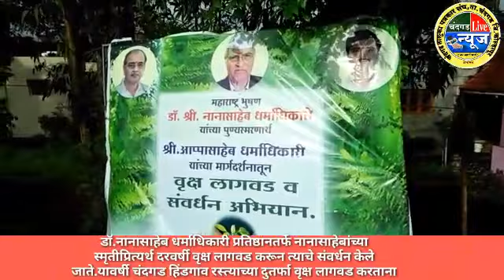C L News नानासाहेब धर्माधिकारी प्रतिष्ठानच्या वतीने चंदगड-हिंडगाव रस्त्याच्या दुतर्फा वृक्षलागवड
डॉ. नानासाहेब धर्माधिकारी प्रतिष्ठान रेवदंडा (रायगड) यांच्यावतीने व श्री समर्थ बैठक चंदगड मधील श्री दास यांनी चंदगड-हिंडगाव रस्त्याच्या दुतर्फा वृक्षारोपण केले. प्रतिष्ठान मार्फत वृक्षारोपण, वृक्षसंवर्धन, समाज प्रबोधन, अंधश्रद्धा निर्मूलन, प्रौढ साक्षरता, आरोग्य शिबिर, व्यसनमुक्ती निर्मूलन, स्वच्छता अभियान, रक्तदान शिबिर, विहीर स्वच्छता, जलपुनर्भरण असे विविध उपक्रम राबवण्यात येतात. या वृक्षरोपण कार्यक्रमासाठी सामाजिक वनीकरण चंदगडचे अधिकारी, कर्मचारी आणि प्रतिष्ठान मार्फत चालविल्या जाणाऱ्या बैठकीतील श्री दास मोठ्या संख्येने श्री सेवेसाठी उपस्थित होते. आज १५० झाडांचे वृक्षारोपण करण्यात आले आहे.

व्हीडीओ स्वरुपातील दैंनदिन त्वरीत बातम्यांचे अपडेट आपल्या मोबाईलवर मिळविण्यासाठी या आमच्या YouTube चॅनेलला भेट द्या, न्युज चॅनेलला लाईक करा, सबस्क्राईब करा. आपल्या मोबाईलवर बातम्यांचे नोटीफिकेशन मिळविण्यासाठी बेल आयकॉनवर क्लिक करा.

दैंनदिन घडणाऱ्या घडामोडीच्या बातम्यांचे त्वरीत अपडेट मिळविण्यासाठी आमच्या या बेवसाईटला भेट द्या.